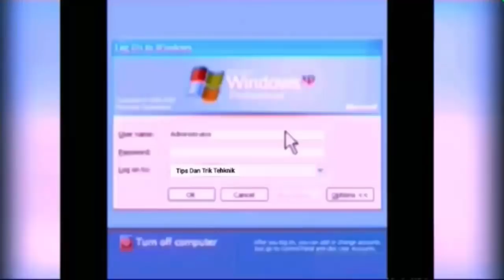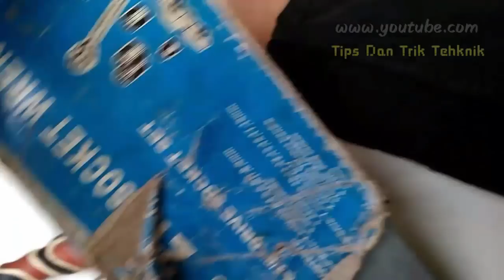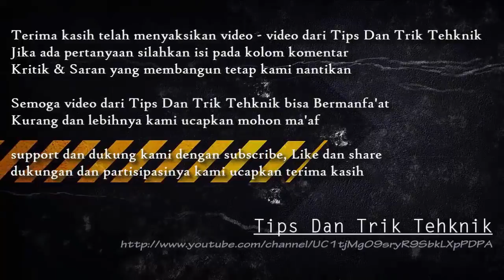Cara memperbaiki pengering mesin cuci 2 tabung tidak berputar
Tips dan trik tehknik berikut ini tutorial tentang :
- Cara mudah memperbaiki pengering mesin cuci 2 tabung yang tidak bisa berputar (How to fix the washing machine dryer 2 tubes that do not spin).
- Pengering mesin cuci berputar pelan atau lambat dan pakaian tidak bisa kering

Bagaimana cara mudah servis sendiri memperbaiki mesin cuci 2 tabung yang di mana pada bagian pengering nya tidak dapat berputar, jadi saat timer mesin cuci di hidupkan dinamo mesin cuci ini tidak mau berputar
Troubleshooting mesin cuci dan Perlengkapan Rumah tangga seperti mesin cuci 2 tabung kulkas AC mejikom pompa air kipas angin gadget android smartphone dan lain -lain

Tips Dan Tutorial Cara Memilih Untuk Membeli Mesin Cuci Yang Bagus Baik Baru Atau Bekas / Seken / Setengah Pakai